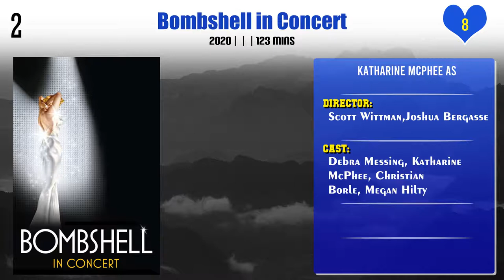Katharine McPhee Top 10 Movies | Best 10 Movie of Katharine McPhee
Top 10 Movies of Katharine McPhee

Find the list of movies by Katharine McPhee you can find more information, movie trailers, posters, reviews, youtube links in below link.

Stayin' Alive: A Grammy Salute to the Music of the Bee Gees

Pl. Comment down your favorite movie of Katharine McPhee